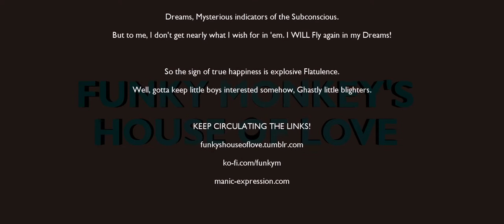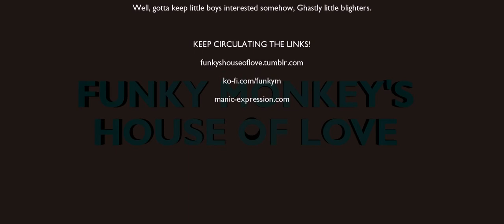House of Love: The BFG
Our Humble Host dips into the Hollywood adaptation of Roald Dahl's timeless fable of a Small girl, and a "Small" Giant.

But we've cut most of the "Whizzpopping". You're Welcome.